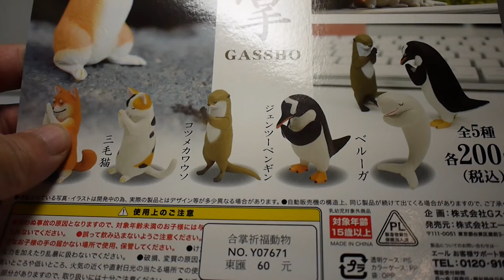豪宅玩具~1135~轉蛋ガシャポンGASHAPON扭蛋YELL 合掌祈福動物 動物們的祈禱合掌 動物的祈福